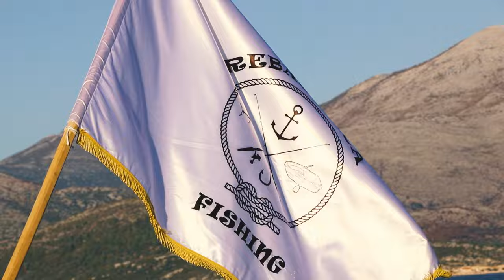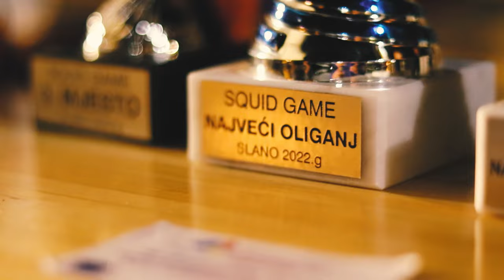Squid Game Slano | Crazy Fishing Tournament in Croatia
It's one of the most special fishing tournaments we've ever been on!

Squid Game Slano this year is scheduled for October 5th! Join us for a crazy gastro-party fishing adventure!

🔔 Let me know if you like the video in the comments below.

📹 Everything in this video was filmed with GoPro 9, GoPro 10 Black and Canon 80D

Lijepo je biti Ludo More!